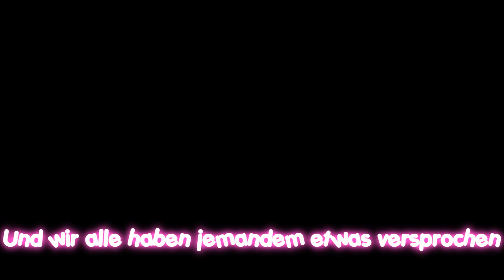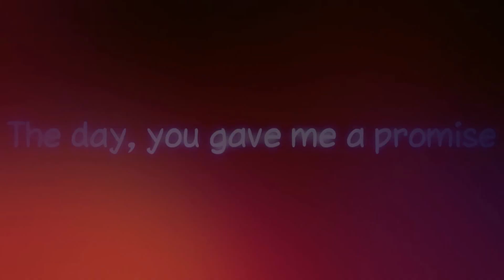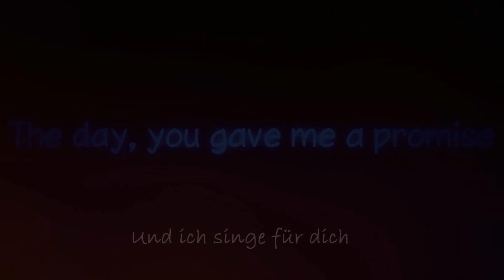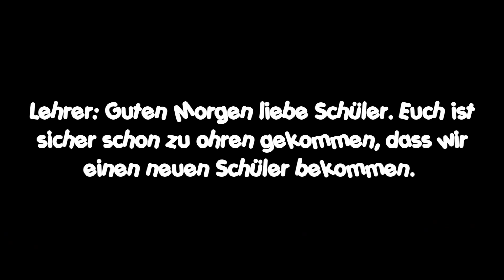The day, you gave me a promise Folge 1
Soooo hier ist die lang ersehnte Folge *-*